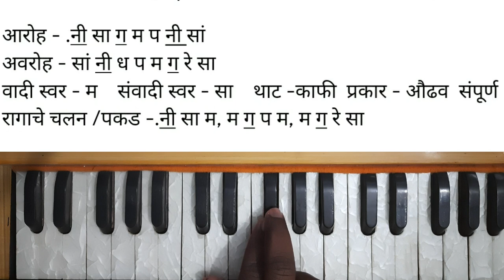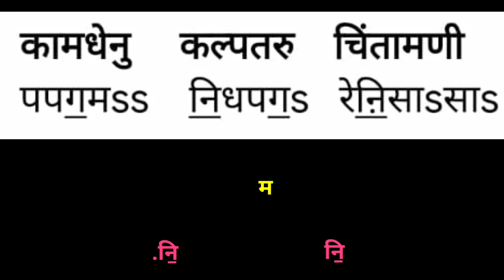राग - भीमपलास, आवडे पांढरी भीमा पांडुरंग, सुप्रसिद्ध संप्रदायिक चाल, avade pandhari Bhima Pandurang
राग - भीमपलास
 (चरण 3 रे दुरुस्तीसह नोटेशन खाली दिले आहे तसे गावे आणि वाजवावे हि विनंती )

तुका   म्हणे    जीवा   थोर    झालें  सुख
पपs   गमss  निsध  पगs   रेऩि   साsसाs
नाठवे        हे      भूक     तहान     काही   ||3||
पपपपs     मप   गमs    पनिs     सांsसांs
पनिसांsगं   रें     सांसां   निनिs    धsप

आमचे निवडक लोकप्रिय अभंग /गौळणीचे
अभंग नोटेशन